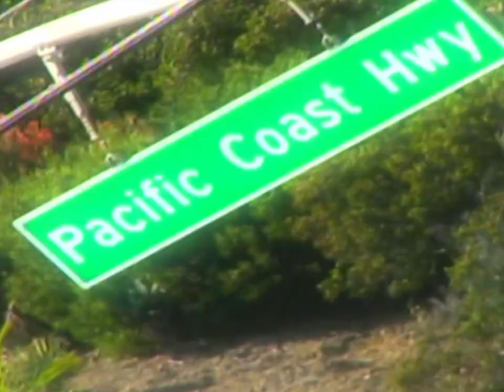Paul Cherry's Pure Grooves - Our Night (Music Visualizer)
Our Night is the first single off Paul Cherry's upcoming instrumental jazz LP, "Pure Grooves Vol. 1" out september 2023 on Born Losers Records.

Our Night was written by Paul Cherry, Noah Barker, Jojo Faught, Nelson Devereaux, and Roy Arsenault

Starring Sedona

Shot by Paul Cherry & Malcolm Watts
Edited by Paul Cherry
Stickers by Bobby Sheppard